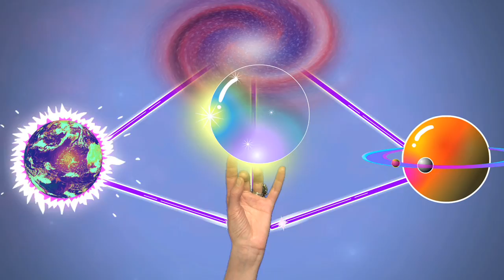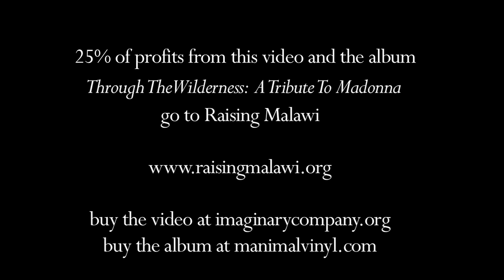Lavender Diamond Music Video - Madonna's Like A Prayer dir: Peter Glantz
Starring the sublime Becky Stark.  Animation by magical Jacob Ciocci (of Paper Rad) and mysterious Tom McConnell.   More art by the master Ron Rege, Jr.    Directed by the wonderful Peter Glantz.    The video is in support of Madonna's charity, Raising Malawi.

band: lavenderdiamond.net